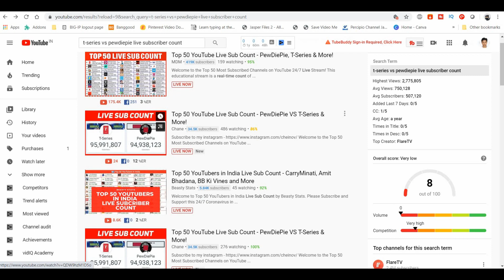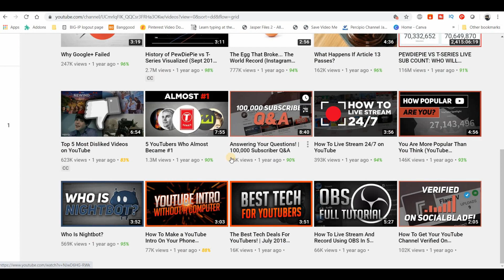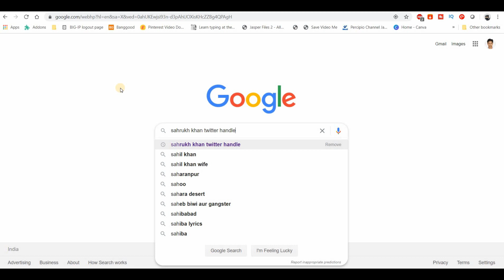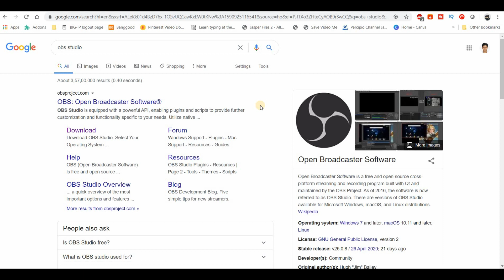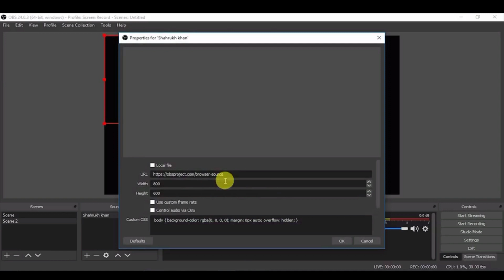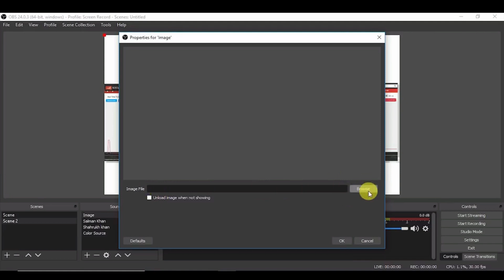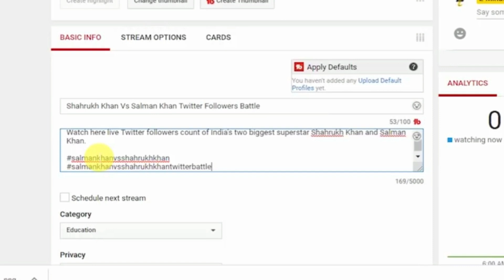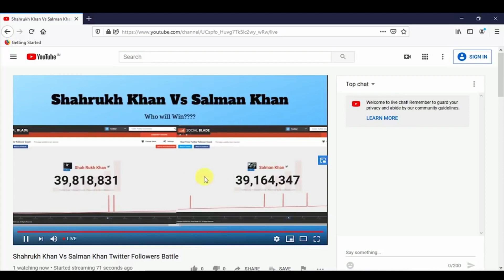How To Make Money On Youtube Without Making Videos 2020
Do you want to make money online from Youtube without uploading your own video, then this video is only for you. In this video you will learn how to make money from youtube without making or creating a video. The way we earn money from Youtube is- we link our youtube channel to Google Adsense and ads start running on our videos, therefore the revenue come from ads is our income. So I'm going to show you the easiest method on how to earn from youtube without making videos. Please watch the video till the end to understand- How To Make Money On Youtube Without Making Videos 2020.